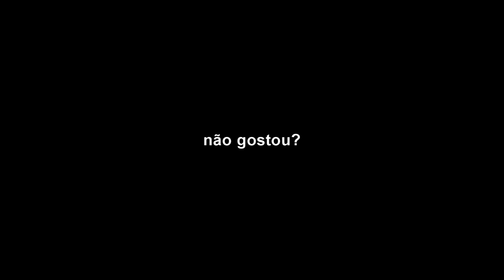Gta 5 Roleplay - Alegria De Ladrão Dura Pouco | Thug Life